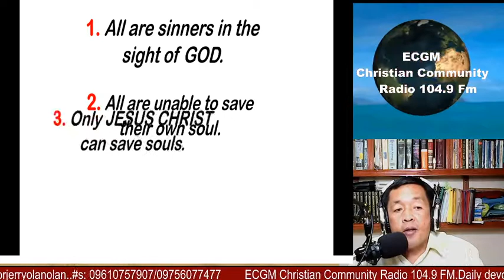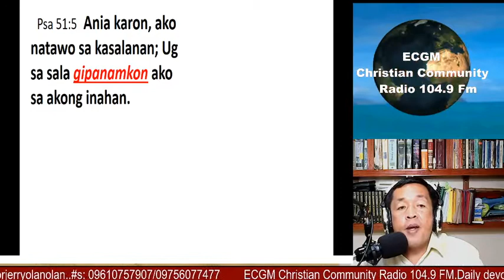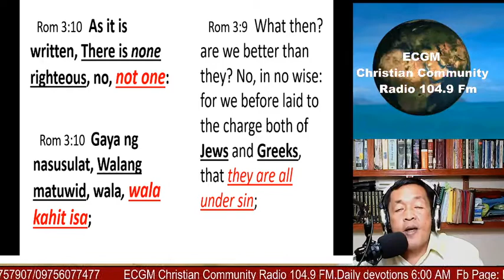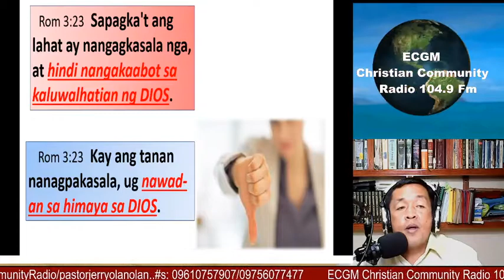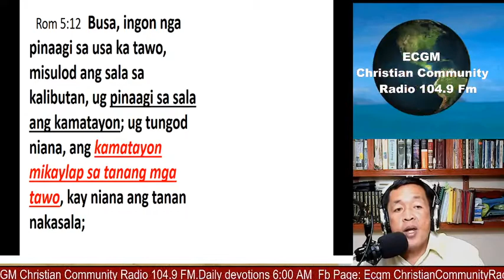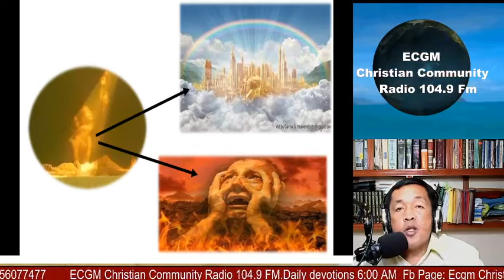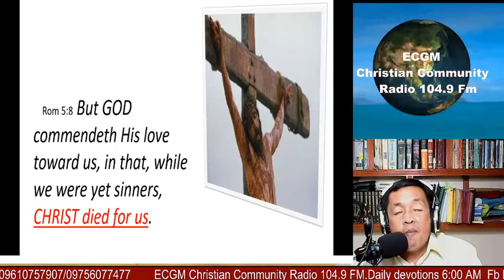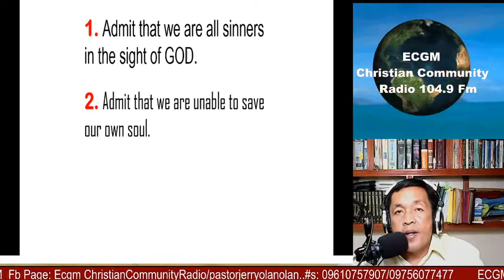“ALL NEED TO BE SAVED”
WHY ALL NEED TO BE SAVED?
1. All are sinners in the sight of GOD.
2. All are unable to save their own soul.
3. Only JESUS CHRIST can save souls.
1. Admit that we are all sinners in the sight of GOD.
2. Admit that we are unable to save our own soul.
3. Believe and accept JESUS CHRIST as your only Savior.
IN GOD WE ARE SAFE!